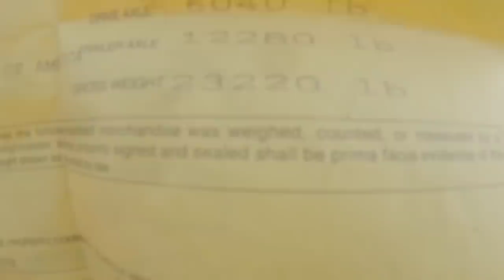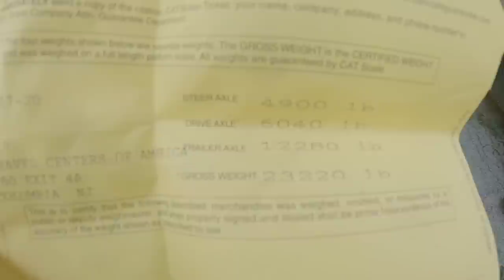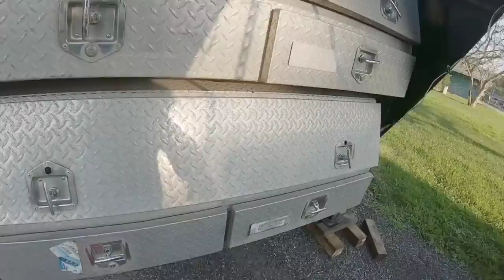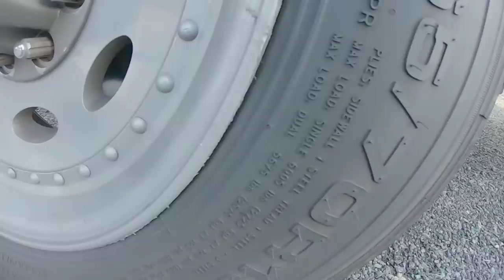Crazy Cool and Creative Travel Trailer Gooseneck RV!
My wife's RV Channel! Mrs BTBRV

Link to all the accessories I review and use from etrailer!